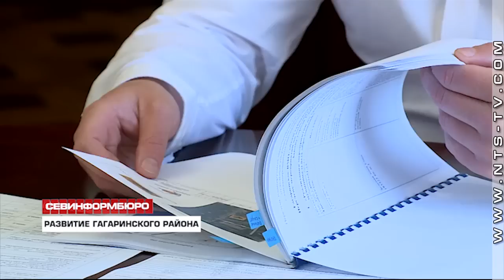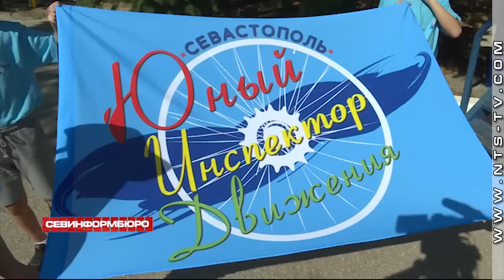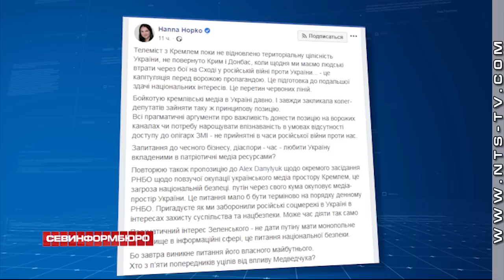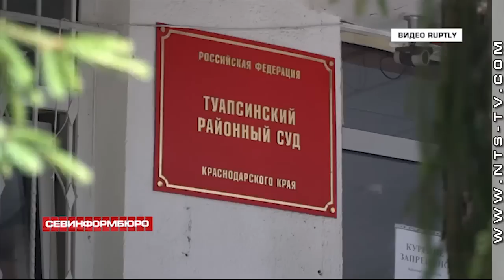Выпуск «Севинформбюро» от 8 июля 2019 года (15:00)